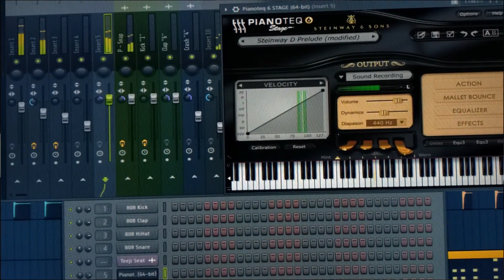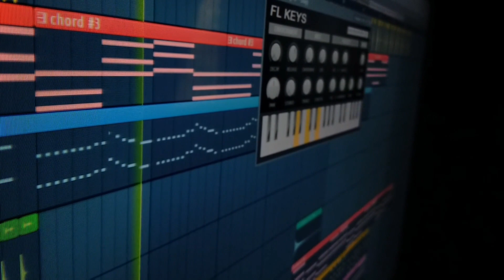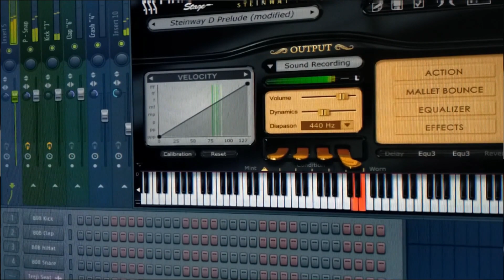Teeji Seat - Cover | Kaka | Instrumental | Karaoke | Piano Cover | Lyrics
Teeji Seat Kaka Piano Cover
FL Studio
Instrumental

Hope U All Loved It

Or Agar Isko Use Kroge To ( Music By @NishantSharmaPianist ) or Video Link Jrur Mention Krna

Original Song Credits :

Song | Teeji SEAT
Singer | Kaka
Lyrics | Kaka
Music | Arrow Soundz
Mix&Master | Arrow Soundz
Lyrical Video | Rahul Sharma
Project | Satta Thabal & Yaddi Ghuman
Label | Yaarvelly Productions

Cover song Credits :

Music , Mix Mastered  By me

Lyrics

Bus vich bethi sajji teeji seat te
Geet mera challe teri heartbeat te

Mere geet utte ne sharabi nachde
Khadki jande ne ni glass kach de
Khadke de vicho mennu saaj sunn de
Saaja' vicho' kann teri vaaj sunn de
Teri vaaj vicho' tera moonh dikhdai
Tere moonh nu dekh dekh Kaka geet likhdai

Likht meri de vich sift teri
Sift teri te ai grift meri
Teria grifta' ch Dil hai mera
Mere Dil vich ik Ghar hai tera
Tere ghar kol aakе bus rukgi
Samjhi na ethe meri gall mukkgi
Jithе mukki otho' challugi repeat te
Ni teri haa' - naa da fark ni penda dheeth te

Dhupp jado' tere chehre utte bethdi
Chehra tera janda meri rooh ch bethda
Rooh meri bethi tereya' khyala' ch
Tera ta' vajood lgge khooh ch bethda
Khooh ton bahar aaja jaane meriye
Aaja daryava' di krava' sair ni
Drya ton ocean da raah puchh k
Galla' kr beach te dubo k pair ni
Pair tere chhoon giya' lehra' aan k
Lehra' vich Sooraj dubbuga Jaan k
Dubbde ton chadh-de tyi' gall krange
Gall uljhake aape hall krange
Hall hoi gall te charha dyi' phull ni

Mere likhe geeta' nu chhuha dyi bullh ni
Tere bulla' te smile jiyu masala meat te
Ni tere Naina vicho' 2 peg laune neat de
Geet mera challe teri 💓 te